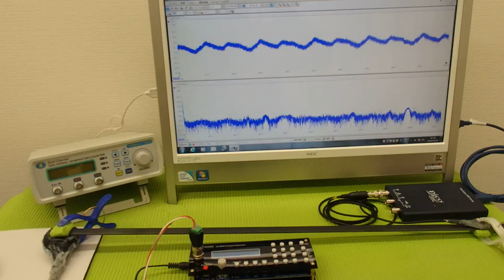オリジナル超音波プローブの発振制御システム（超音波の非線形制御） ultrasonic-labo